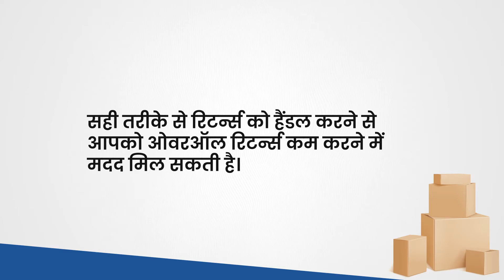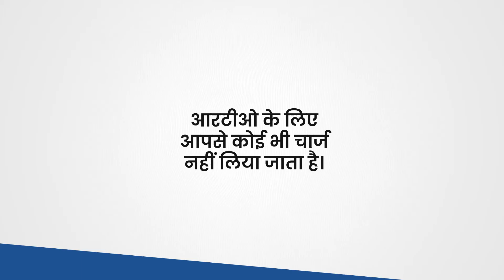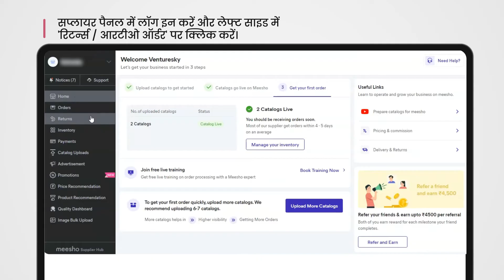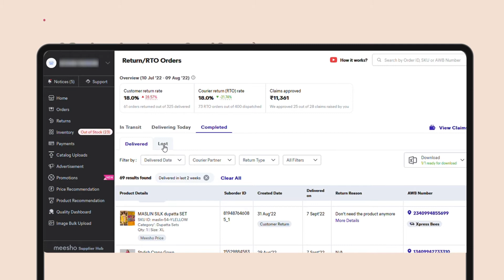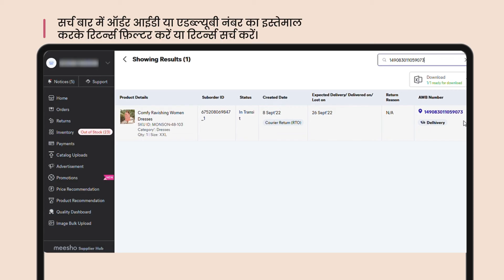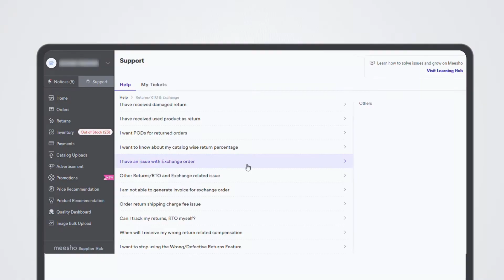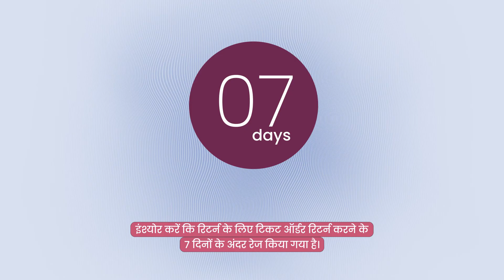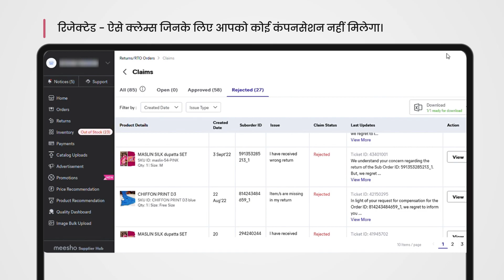Returns Handle Kaise Karein | Reverse Shipments Manage Karna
Hum sabhi yeh toh jaante hi hain ki returns online bechne ke motivation ko kaise kam kar sakta hai, humme se bahut se logon ko abhi bhi yeh sikhne ki zarurat hai ki return ko kaise sambhalna aur kam karna hai taki hum business ko acche tarikey se badhava de sake. Isse jitna sambhav ho utna aasan banane ke liye meesho ke paas sabhi tools aur features hain!
Meesho par 2 prakar ke return hain:
Customer returns - Vo return ko customer se shuru kiye jaate hain aur kayi reasons se ho sakte hain, Customer jyadatar product wapas karte hain agar quality achhi nahi hai, agar product ka size industry standards se match nahi karta ya agar unhe unke dwara order kiye gaye product se poori tarah se alag product deliver hota hai.
Return to Origin ya RTOs - Tab hota hai jab product ko customer tak pahunchne se pehle wapas bhej diya jata hai. RTOs jyadatar tab hote hain jab delivery partner customer tak kayi baar pahunchne ka prayaas karta hai lekin customer location par available nahi hota hai ya customer ne galat delivery address diya hota hai. Yeh tab bhi ho sakta hai jab product bheja jata hai par customer tak pahunche se pehle cancel kar diya jata hai.
Aapse RTO ke liye charge nahi liya jata hai, lekin agar koi customer product wapas karta hai toh aapse return shipping fee liya jata hai. Fee product ke weight par based hai.
Return kam karne ka sabse accha tarika hai behtar tracking. Yaad rakhein, customer returns ko return shuru hone ki taarik se aap tak pahunchne me 25 din lagte hain aur RTO ko dispatch ki date se aap tak pahunchne me 45 din lagte hai. Aap apne Supplier Panel me login karke left side par ‘Returns or RTO Orders’ par click karke sabhi return ko track kar sakte hai.
Aapko yahan teen sections milenge:
In-transit - In-Transit section me sabhi return logistics partner dwara uthaye gaye hai aur currently aapke paas wapas aa rahe hain.
Delivering Today - Iss section me 2 sub-sections hain. Pehla, jise Delivering Today bhi kaha jata hai, unn sabhi return ko dikhata hai jo uss din deliver kiye jayenge jis din aap section dekh rahe hain aur doosra, To Be Reattempted, unn sabhi return ko dikhata hai jinhe aapko wapas dene ka prayaas kiya gya tha lekin nahi diya jaa saka.
Completed - Iss section me 2 sub-sections hain. ‘Delivered’ unn sabhi returns ko dikhata hai jo successfully aapko wapas de diye gaye hain. ‘Lost’ unn sabhi return ko dikhata hai jo transit me kho gaye the. ‘Lost’ ke andar listing ke liye aapko vo tarik milegi jis din vo lost mak ki gayi thi aur jis tarik ko khoye huye samaan ka payment aapke bank account me jama kiya gaya tha.
Supplier Panel par Return/RTO Orders tab ke har section me kayi columns hain. Aap product description, AWB number, Return ke reasons aur bahut kuch paa sakte hai! Apne return ko adhik gehraayi se track karne ke liye AWB Number par click karein.

Unboxing video ke liye yahan kuch guidelines di gayi hain:
Ensure karein ki AWB number aur Order ID saaf roop se dikhe, video me shipping label clearly dikhna chahiye.
Dhyan rakhein ki shipment ke sabhi sides video me clearly dikhayi de.
Video me pehli baar packaging ko kholna hai. Sabhi ticket jahan package pehle se khola gya hai, reject kar diya jata hai.
Video ko ek baar me record kiya jana chahiye aur sabhi actions clearly dikhne chahiye. Cut kiye gaye edited videos reject kar diye jate hain.
Dhyan dein, wapasi ke 7 dino ke andar raise kiye gaye tickets hi consider kiye jate hai, isiliye apni concerns ko samay rehte raise karein.
Meesho aapko kuch issues ke liye compensate karta hai. Inhe claims kehte hai. Aap right side par ‘View Claims’ par click karke ‘Returns/RTO Orders’ tab se claims ko track kar sakte hain. Aap overview section me particular date ki range select karke claims se mila amount dekh sakte hain.
Claim ya toh approve, reject ya open ho sakta hai. Open claims abhi bhi process kiye jaa rahe hai aur jyadatar resolution me 2 se 7 din lagte hai. Approved claims vo claims hain jinke liye aapko compensation mila hai ya milne wala hai. Rejected claims vo claims hote hain jinke liye aapko compensation nahi mila hai. Reason ‘Lats update’ column me dekha jaa sakta hai.
Aap Meesho par milne wale returns ko sambhalne aur kam karne ke liye taiyaar hain. Aap kiska intezaar kar rahe hain? Aaj hi business grow karein! Meesho par Happy Selling!